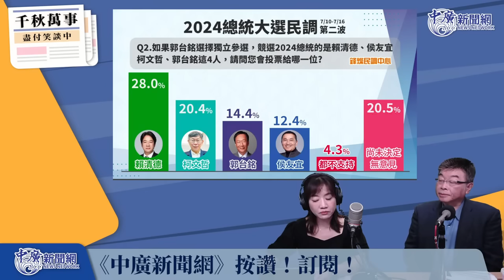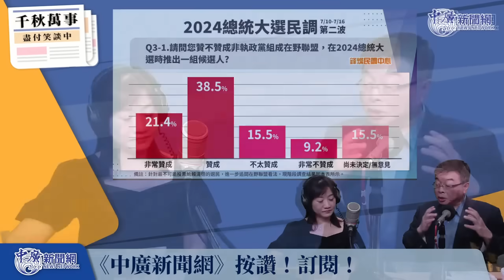'23.07.19【觀點│千秋萬事】喊話換金小刀.邱毅:要團結就得換｜非綠大聯盟成主氛圍?民調5成9同意｜@bccnewsradio​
來賓：前立委 邱毅

📍今日重點
｜在野整合桶箍唯有韓國瑜
｜在野團結，整合步驟ABC
｜喊話換金小刀 邱毅:要團結就得換!
｜非綠大聯盟成主氛圍?民調5成9同意